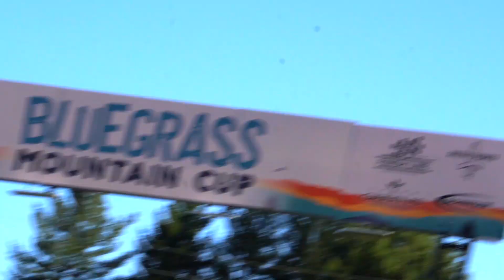Bluegrass Mountain Cup - Green River XC 2023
We kicked off the XC series with a great race at Green River Lake State Park in Campbellsville, KY. Join us for the remainder of the series and find out more at"